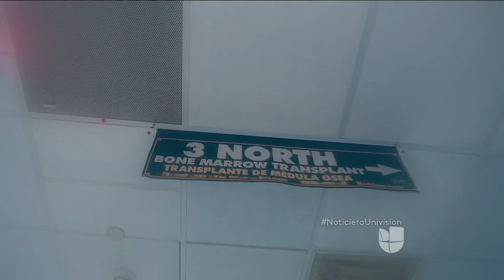Vilma Tarazona cuenta cómo perdió a su hijo de 12 años en 36 horas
En un especial, nuestra colega Vilma Tarazona nos cuenta cuando perdió a su hijo, en 36 horas.